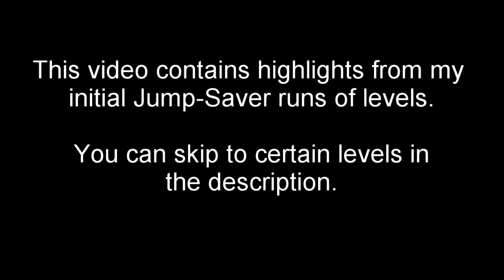MaGMML3 Jump Saver Highlights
This video contains highlights from my initial Jump-Saver runs of levels in MaGMML3. Many of these are the most difficult sections of the level.

0:07 Gravaqua2o
0:26 Disobedience of Superior Machines
0:38 Revenge of Tricastle
2:47 Fruit Forest
4:26 Glass Factory element 2
5:12 Teetering Over the Edge
6:12 ArcaneMan -CHAOS TOWER- [CERN HQ Remains]
7:12 Top Man 2: Spin or Go Home
7:34 Bakery Man element 2
8:07 Mega Man DEV
8:37 Tower of Dimentions
9:45 Skull Secret Zone element 1
10:11 mechanical factory
11:12 Hornet Man got a new Stage
11:54 Shape Woman
12:57 Chemical Industry
13:29 Worthless Man
13:49 Rock Fortress
15:35 Foo Man element 1
16:19 Foo Man element 2
16:48 Cursed Darkness
17:46 Sludge Man
18:38 Alpine Weather Institute
20:21 Propeller Woman in the City in the Clouds
21:06 Checkmate
22:07 Smashed Into Pieces
22:53 Deserted Sector G009
26:40 Note Woman
27:33 Rusted Cog Keep
27:57 Temporal Swing
30:41 Sniper Armor Certified